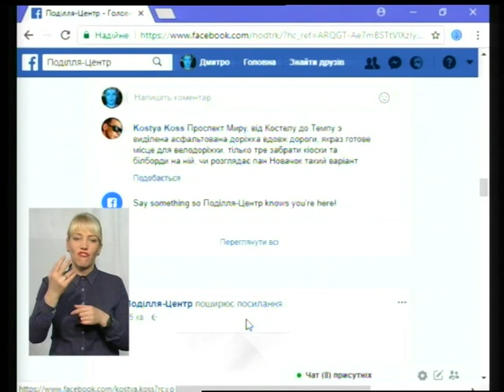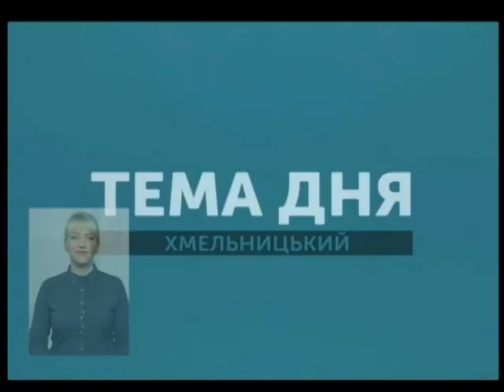Тема дня. Як місто і велосипедисти можуть бути взаємокомфортними?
У Хмельницькому під колеса авто потрапила неповнолітня  велосипедистка, це вже не перша ДТП за участю велосипедистів цього року повідомляє патрульна поліція. Про те як місто і велосипедисти можуть бути взаємокомфортними говоримо сьогодні у "Темі дня"